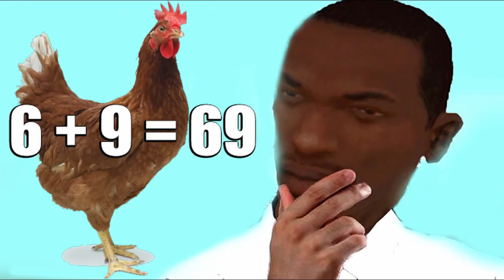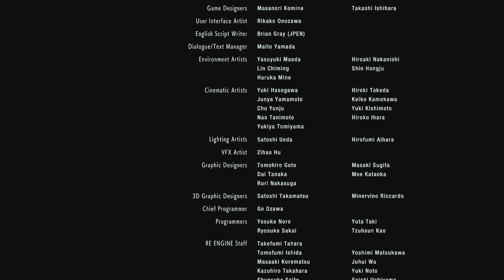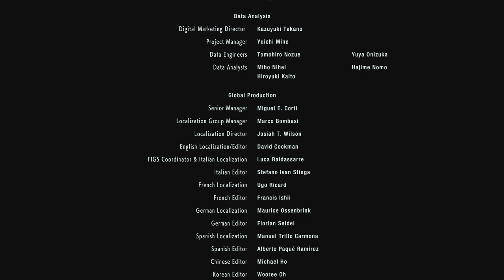Resident Evil 3 THE END !!! 🔥🔥🔥